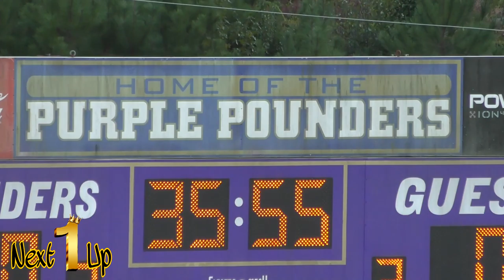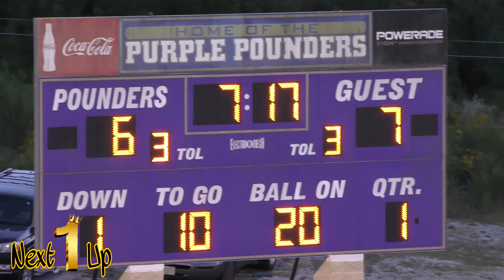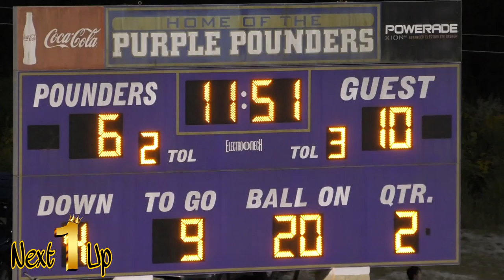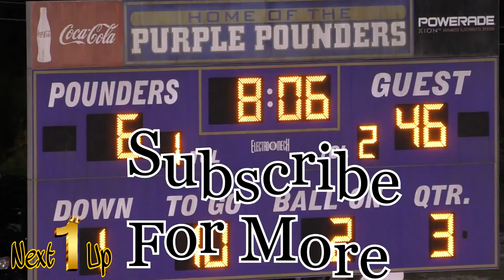East Hamilton VS Central First Half Highlights 2019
East Hamilton VS Central 2019

Chattanooga, TN